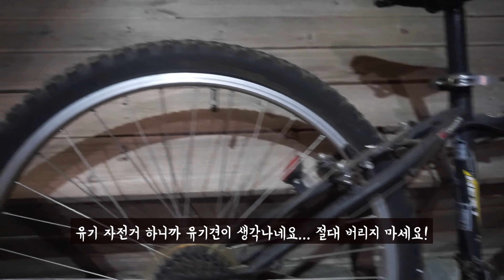유기견? 세상에는 유기견만 있는건 아니였어요... 그래도 강아지도 유기하지 말아주세요.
안녕하세요.
옥자네집:옥길자전거 입니다.

얼마전까지 반려견과 함께 살았던 옥자네집 입니다.
결혼 하고 아이가 생기면서 동생이 맡아 키우고 있어요.

유기견을 보면 마음이 너무 아프고 안락사 되는 유기견들을 보면 정말 안타까워요.
조금만 일찍 알았다면 유기견을 입양했을텐데...

세상에는 유기견도 많고
유기된 자전고도 많네요.

경기 부천시 옥길동 702-1